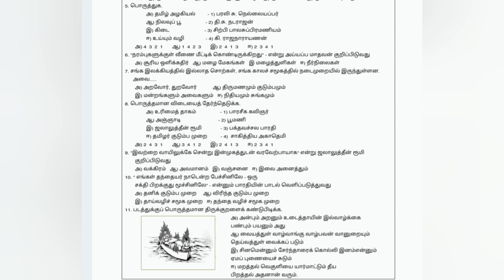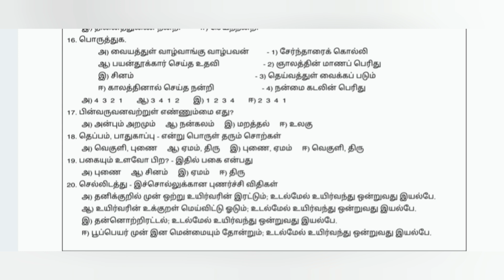12th STD TAMIL IMPORTANT QUESTIONS FOR PUBLIC EXAM IN REDUCED TAMILNADU STATEBOARD SYLLABUS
Pdf